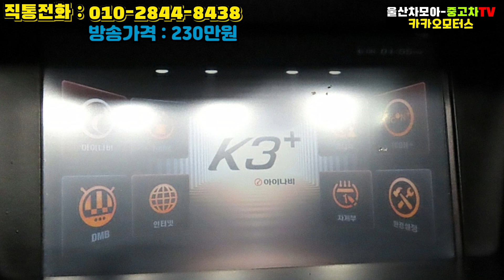200만원대 중고차 - SM5 뉴임프레이션 특옵션 중형세단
안녕하세요
울산,부산중고차 카카오모터스
대표 울산차모아 입니다
이번 상품은 200만원대
옵션좋은 중형세단
르노삼성 SM5 뉴임프레이션 XE
모델입니다